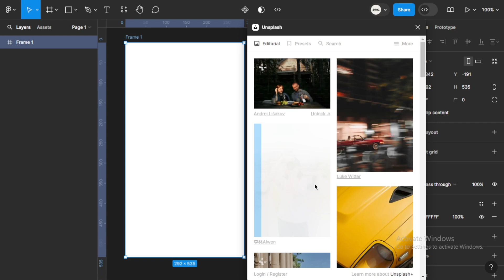Best Free AI Figma plugin for UI UX designers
Figma best AI plugin for remove background for free!